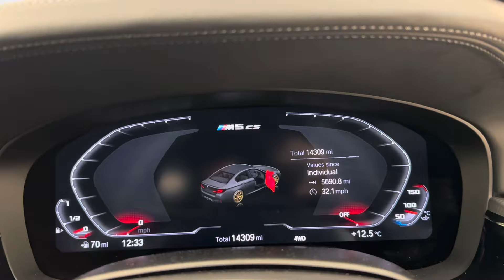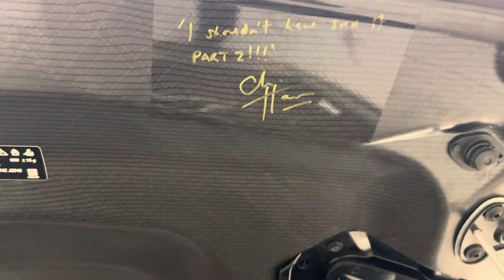2022 BMW M5 CS - Individual Frozen Deep Green Metallic - Walkaround + Engine & Exhaust Sound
In-depth walkaround of this 2022 BMW M5 CS with highlighted features & interior shots.

The original BMW (E28) M5 first started production in 1985, in order to satisfy the consumer appetite for a car with sports car performance but the convenience and carrying capacity of a saloon. So the BMW M5 was born, it was the fastest saloon in the world when released, topping out at 147mph. Over 35 years later, with the M5 in its 6th generation, BMW have produced their most powerful and fastest version to date, the F90. Power delivery is smooth and consistent thanks to the two turbos, with immense amounts of torque available to be deployed lower in the rev range.

This particular iteration of the F90 has had the ‘Competition Sport’ treatment, giving a power increase and uprated suspension in order to further improve vehicle handling dynamics. The 4.4L twin-turbo V8 is now producing 627bhp and when fed through the 8-speed M steptronic box to the latest xDrive four-wheel drive system the performance is astounding. 0-62mph is dealt with in just 3.0 seconds, a scarcely believable time for a four-door car. The M5 CS is the most powerful car in history of BMW M. The combination of styling, drivetrain and technology this car offers puts it firmly in the mix for a claim on best performance saloon car on the market.